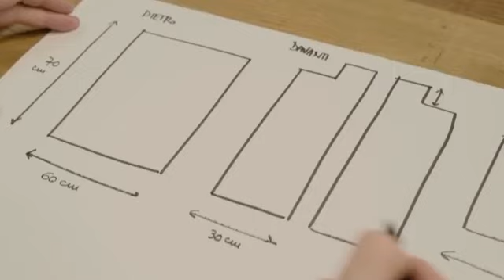UNCINETTO-IL PUNTO GRANNY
Un punto facile ma di grande effetto .
Usato per eseguire borse e scialli e molto altro !
L'importante è girare bene per creare un bel laterale e soprattutto per andare dritta, senza  aumentare e calare punti.

📍 Se sei di Genova vieni a trovarci alla Fonte della Lana in via Galata 27 R dove potrai trovare filati, accessori e assistenza tecnica.